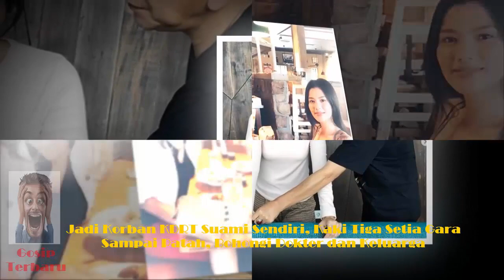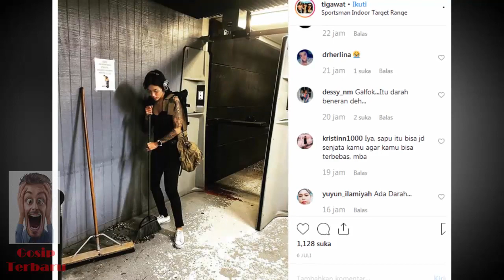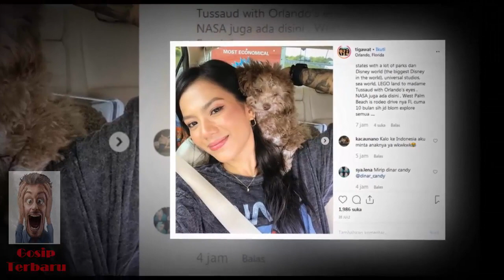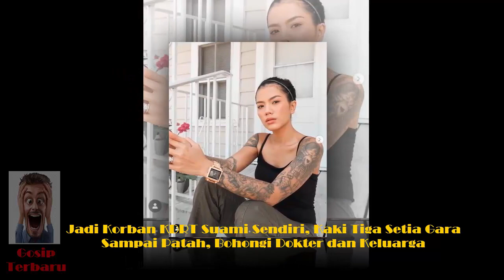Jadi Korb44n KDRT Suami Sendiri, Kaki Tiga Setia Gara Sampai Patah, Bohongi Dokter dan Keluarga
Jadi Korban KDRT Suami Sendiri, Kaki Tiga Setia Gara Sampai Patah, Bohongi Dokter dan Keluarga